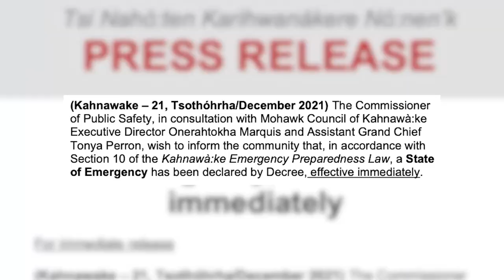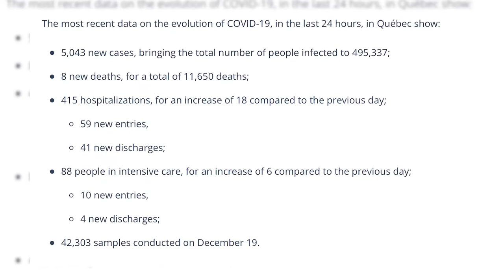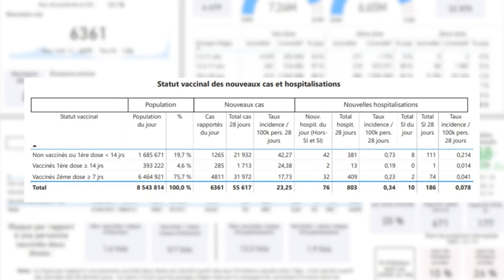Kahnawake declares second State of Emergency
With the COVID-19 cases surging in the province, and the biggest one-day increase in Kahnawake since the start of the pandemic, the Mohawk Council of Kahnawake has once again declared a State of Emergency for the community. The decision was made by the Commissioner of Public Safety Lloyd Phillips, in conjunction with MCK Assistant Grand Chief Tonya Perron and MCK Executive Director Onerahtókha Marquis.
This video is brought to you in part by Rowy's